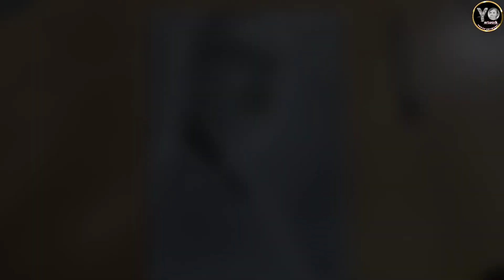how to drawing sonu sood || how To Drawing easy || how to draw portrait drawing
I am back again with my new video. In this video I am going to draw using Charcoal and graphite pencils

I used ivery  Sketching sheet in this drawing.

Please do watch the video till the end

01:09 |

Note: Beginners please don't underestimate urself. keep practicing... one day you will also see the difference in your work.

Stay safe